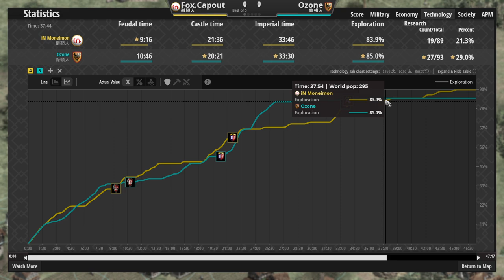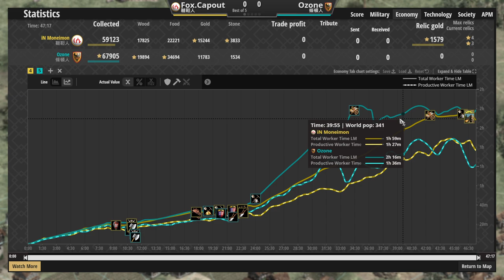🏹韃靼速成馬弓肆虐邊境，🐴條頓防禦箭塔插好插滿農出遊俠決戰！ 韃靼vs條頓 2100＋【世紀帝國2決定版&Aoe2】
▲堡兵很關鍵有坦克操作空間就更大了